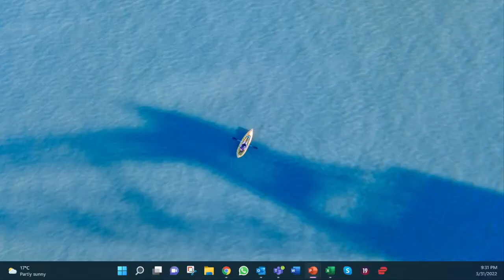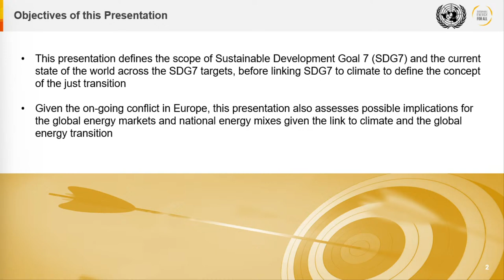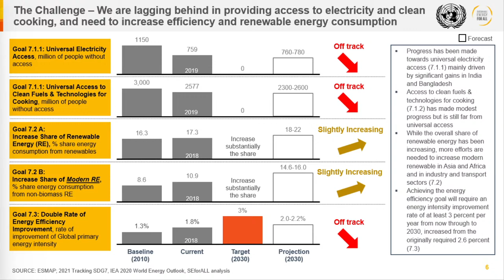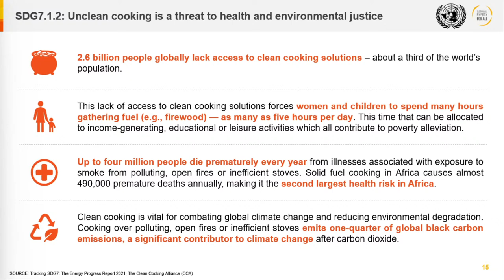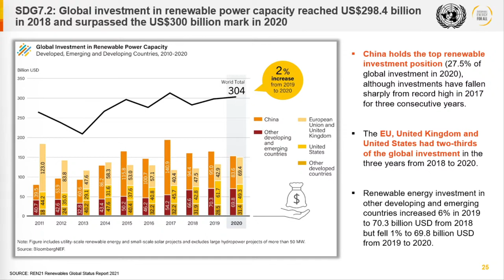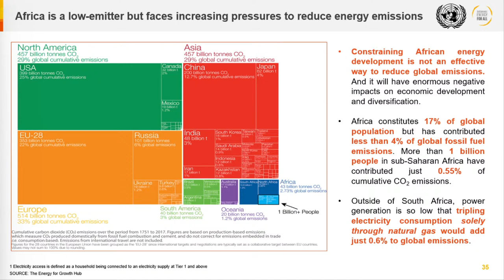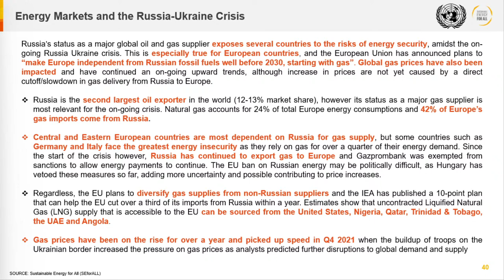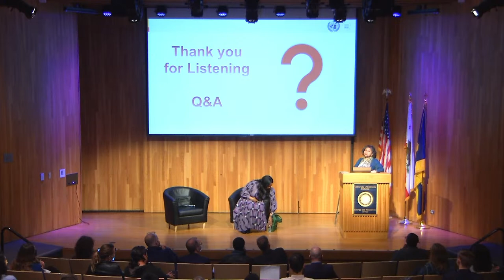Annual Lecture: Damilola Ogunbiyi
In this lecture, Damilola Ogunbiyi, CEO and Special Representative of the UN Secretary General for Sustainable Energy for All, will bring an energy access lens to the global energy transition conversation. Ahead of COP27, there is an urgent need for the global community to prioritize action for a just, inclusive and equitable energy transition that leaves no one behind. The presentation will demonstrate this by showcasing Nigeria’s ambitious commitment to achieve energy access by 2030 and net-zero by 2060 as a case study, highlighting the level of finance that needs to be leveraged for developing nations to deliver clean energy to the far too many who still live without access to energy.